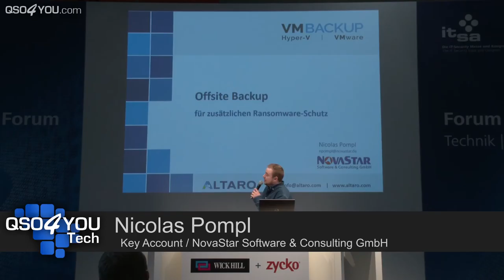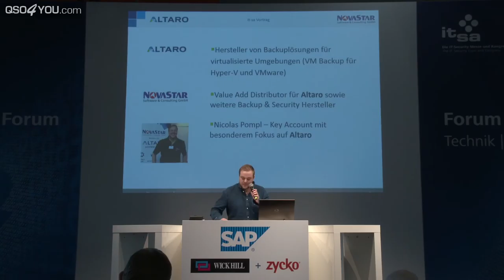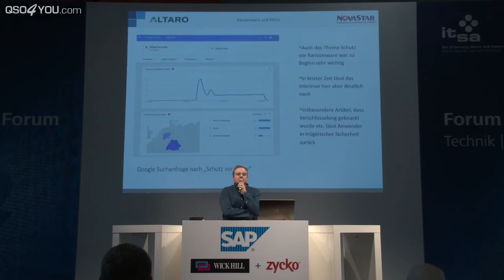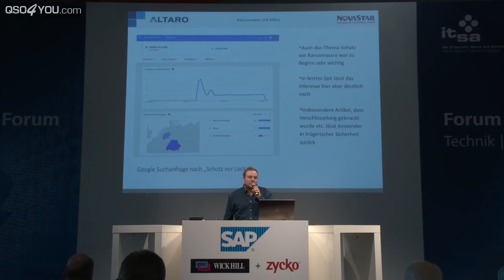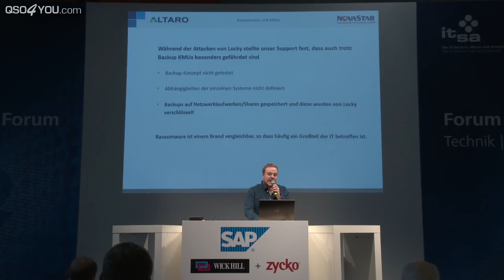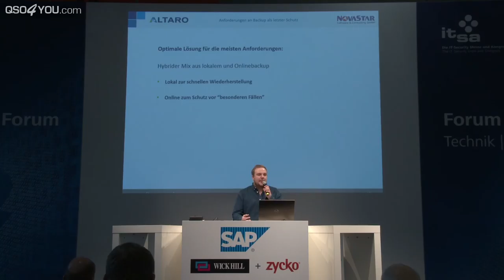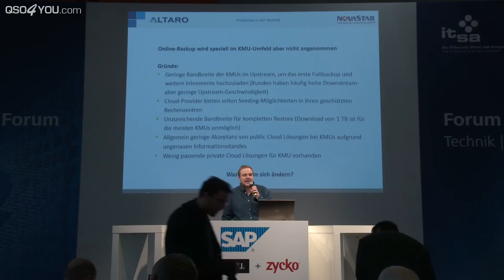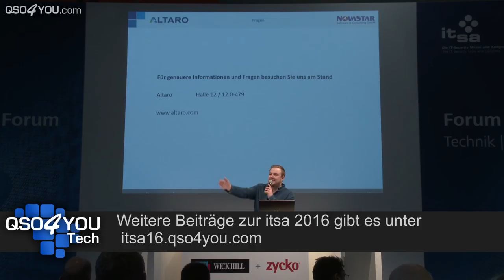it-sa 2016: Schutz vor Ransomware durch Offsite Backup (Altaro) | QSO4YOU Tech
ENDCARD VIDEOS
CREDITS
--- Moderation ---
Steffen Kolb

--- Postproduction ---
Steffen Kolb

--- Kamera ---
Georg Hirmer
Steffen Kolb

--- Thumbnail Hintergrundbild ---
Georg Hirmer

Felix Jüngst
Sebastian Göhler
Steffen Kolb

© QSO4YOU 2016